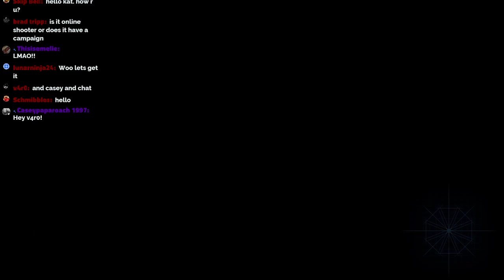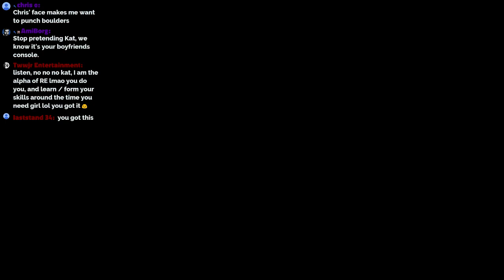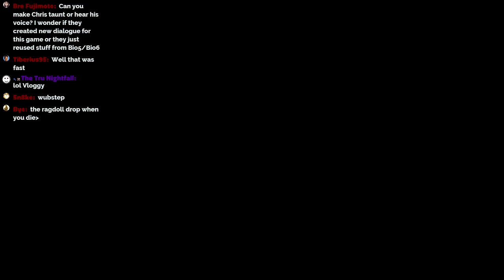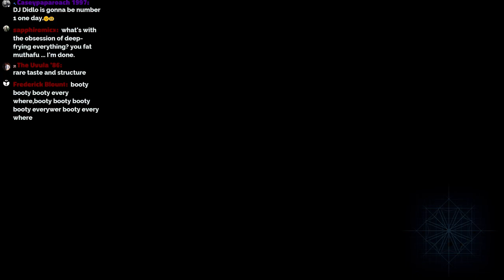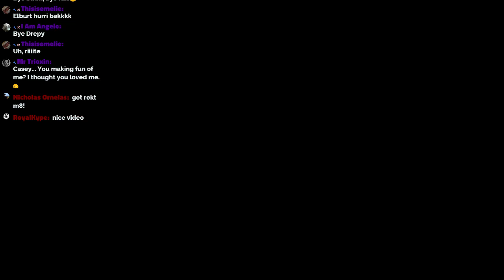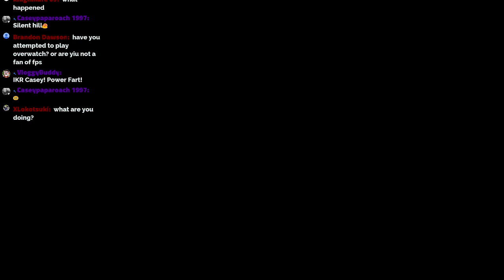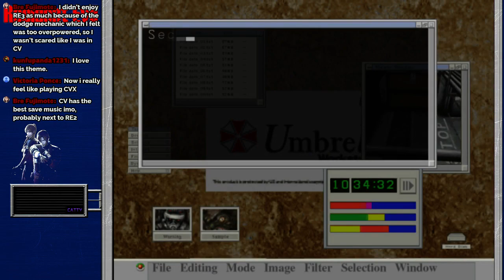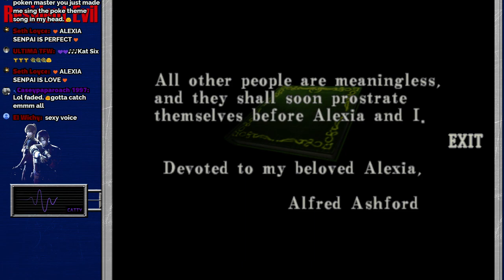Umbrella Corps gameplay / Resident Evil Code: Veronica X bonus after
(Resident Evil) Umbrella Corps is being launched on June 21st, 2016. Join me for the midnight launch of this game.

I just want to clarify. This is NOT a mainline Resident Evil game, it is not related to the other Resident Evil games. It is only a RE themed shooter, nothing more, nothing less. Try to forget about that, let's just have fun, and join me if you have this on PS4!

You get custom chat badges, access to my Discord and... your name written in a mysterious book?! This is the ultimate way of supporting me as a streamer & keeping my dream alive.

CHANNEL RULES

Please keep in mind this is a 18+ channel. I swear a lot. I say inappropriate and, to some, shocking things, and it's just how I am. If any of this offends you, I suggest finding a new streamer to watch. I can only be myself!

▶  NO backseating*. Backseating = telling me what to do in a game like "go here, do this", how to play, or giving tips and advice. If you keep backseating despite warnings, you will be banned. Please respect this rule.

▶ ENGLISH ONLY please! I love every country, but I need to understand what people are saying in my stream. It's really annoying to not understand eachother so please use english so we can all communicate.

▶  Don't self-promote your channel or a friend's channel. It's just not nice. Do not ask for shoutouts either, just say hi like a normal person and 9/10 times I will reply.

▶  Don't be sexist, racist or use slurs. Be a bit easy on the dank memes. Don't spam, don't start drama. It's easy to not be a douchebucket. Use common sense, if it isn't fun or good-natured, it does not belong in here.